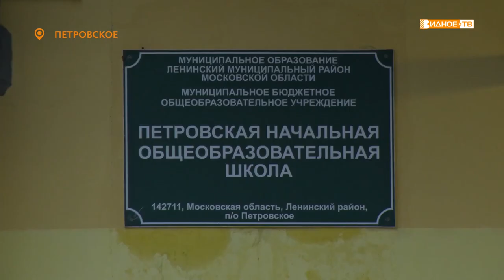«История в 65 лет» - юбилей начальной школы в поселке Петровское